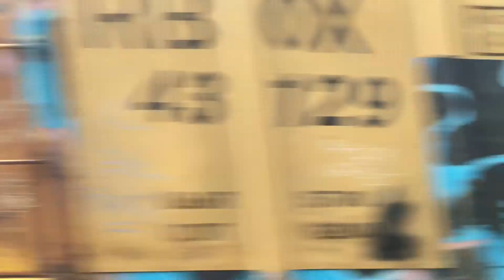A fairly long CSX B731 at Norwood Depot!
I was joined by Trains2U18. I took a trip to some stations on Trains2U18 line. My favorite catch was B731!